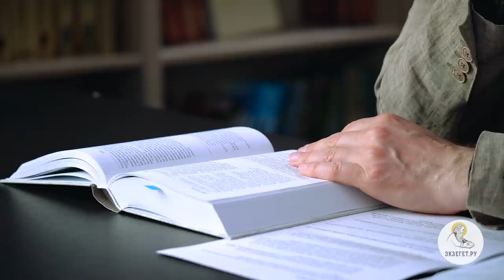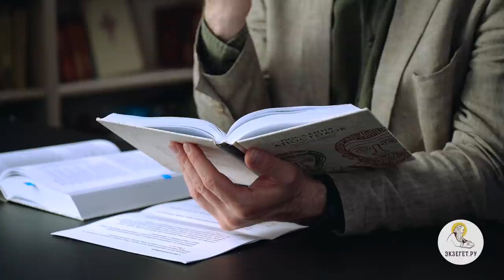Малый апокалипсис (1 Фесс. 4:16-17) Профессор Андрей Сергеевич Десницкий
В сегодняшнем видео с профессором Андреем Десницким разберем 16-й стих из 4-й главы 1-го послание к Фессалоникийцам ап. Павла: "Потому что Сам Господь при возвещении, при гласе Архангела и трубе Божией, сойдет с неба, и мертвые во Христе воскреснут прежде". Коснемся следующих тем:

🔸 Второе пришествие Иисуса Христа.
🔸 Апокалипсис в миниатюре.
🔸 Глас Архангела.
🔸 Воскрешение мертвых.
🔸 Местопребывание души.
🔸 Встреча с Господом.